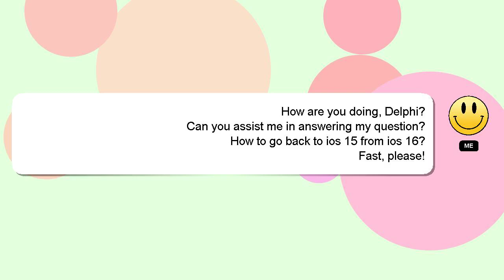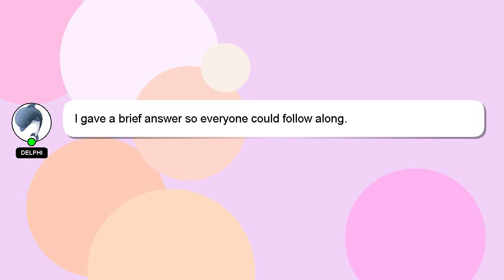How to go back to ios 15 from ios 16?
A brief presentation of myself, Hey, I'm known as Delphi. I am willing to help you find the solutions to your questions. - How to go back to ios 15 from ios 16?

Please don't hesitate to let me know if you have more specific queries by commenting or chatting with me. A 'heart' from me is a way of showing appreciation for your answer.

*2 What we are experimenting :*